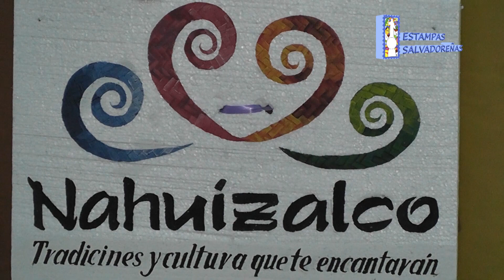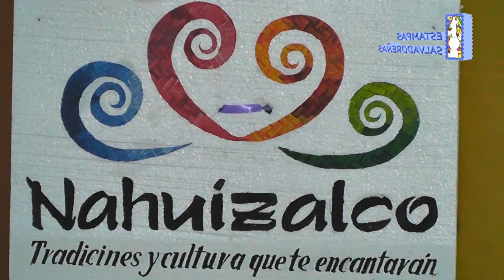Estampas Salvadoreñas. Nahuizalco, Sonsonate, El Salvador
Nahuizalco es un municipio del departamento de Sonsonate lleno de mucha cultura, historia y atractivos naturales. Entre sus atractivos tenemos la cascada La Golondrinera y las artesanias de mimbre